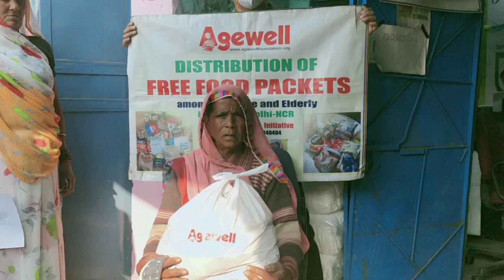Interviewing the Elderly